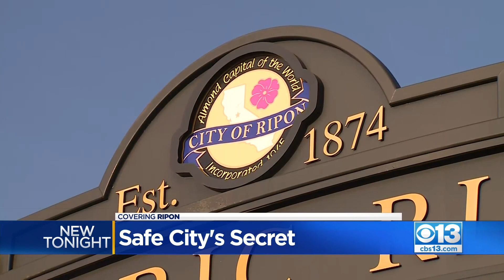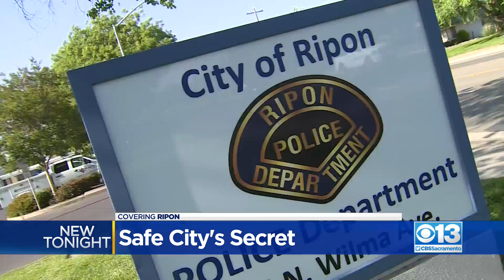City Of Ripon Hasn't Had A Homicide In Nearly 20 Years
As crime rates skyrocket across California, the small San Joaquin County town of Ripon hasn’t had a homicide in nearly twenty years.